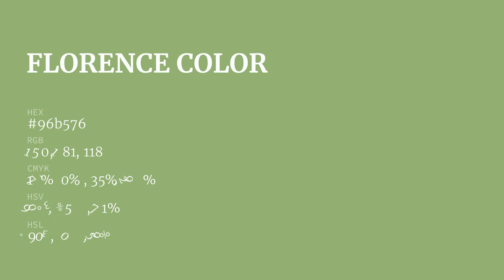Florence color 96b576 hex color - Orange color - Cool color 96b576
What color is Florence ? 96b576 hex color - Orange color - Cool color 96b576

Hex 96b576 Color Code is also known as Florence color.